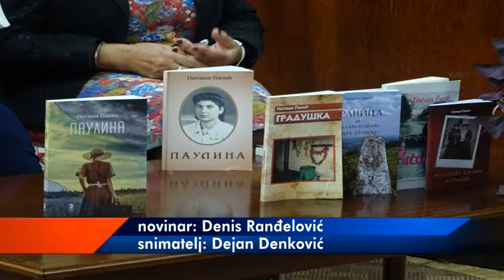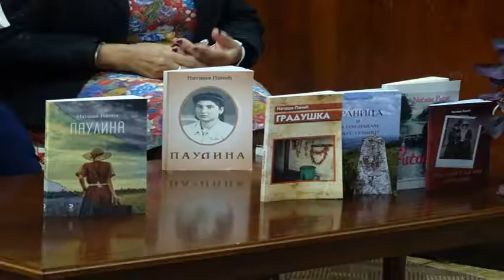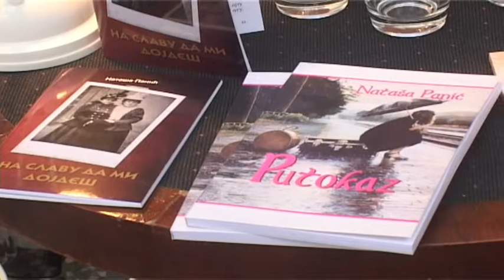''PAULINA'' NATAŠE PANIĆ I NA BUGARSKOM JEZIKU 05072018